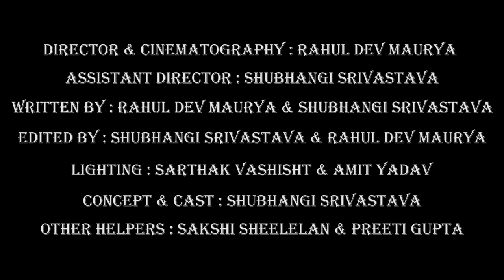Rocking Chair | Horror Short Film | Storygram Mystic Films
Storygram Mystic Films Presents Rocking Chair. Horror Suspense Thriller Short Film. One Place-One Actor.

Director & Cinematography - Rahul Dev Maurya
Assistant Director - Shubhangi Srivastava
Written by - Rahul Dev Maurya & Shubhangi Srivastava
Edited by - Shubhangi Srivastava & Rahul Dev Maurya
Lighting - Sarthak Vashisht & Amit Yadav
Concept & Cast - Shubhangi Srivastava
Other Helpers - Sakshi Sheelelan & Preeti Gupta
Produced by - Brijesh Srivastava